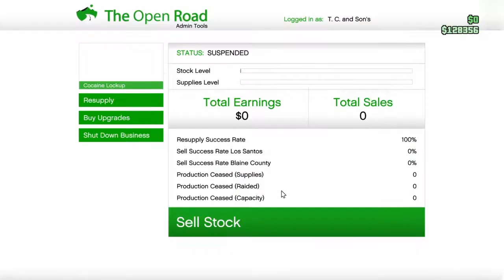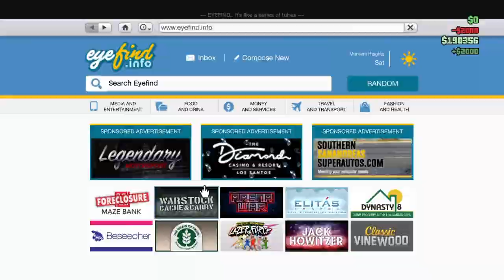GTA 5 Online Part 5 "Booping The Police"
Just a Guy Playing GTA 5 Online with His Nephew.